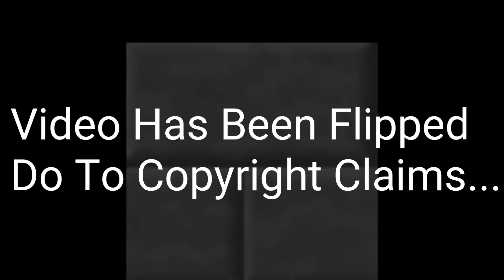DONT CLICK THIS!!!